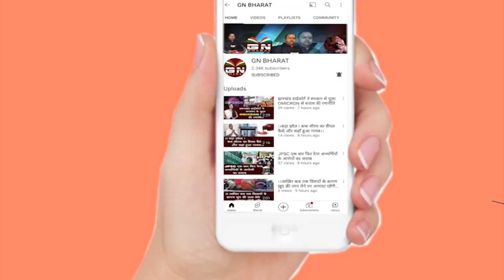ऐसे किन्नरों से रहे सावधान, पैसे नहीं मिलने पर घर में की तोड़ फोड़, थाने में पहुंचा मामला